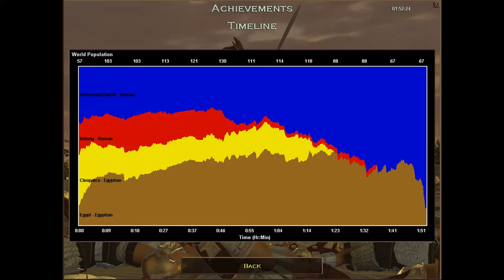Age of Empires The Rise of Rome Campaign 3 Mission 1